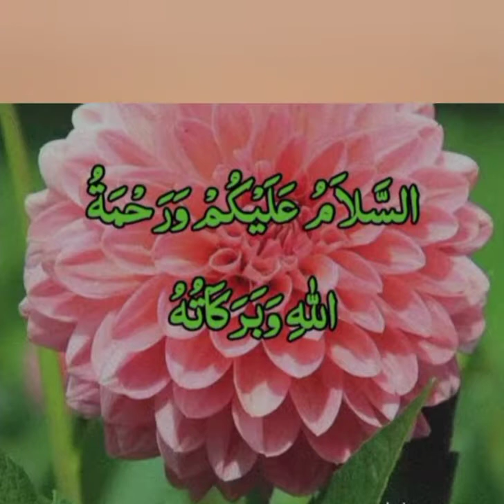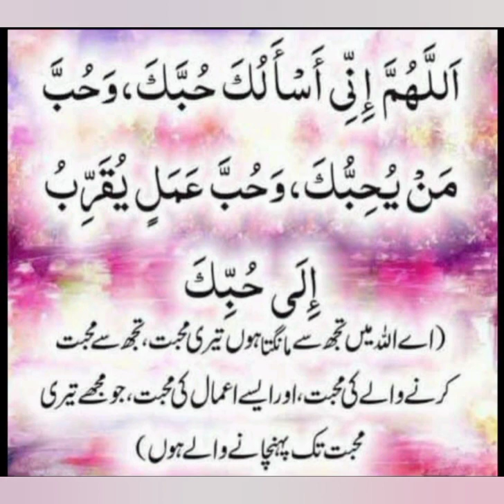اللہ کی محبت حاصل کرنے کےلئے دعا🌺🌺🌺 pray for God love 💕